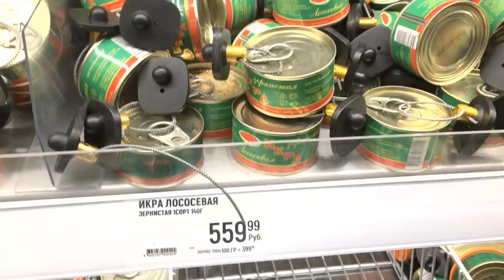КЛИП про Эльвиру НАБИУЛЛИНУ / ДИСС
Песня про главу Центробанка России Эльвиру Набиуллину
А Красная Цена
А Набиуллина   )))
на мотив песни Софии Ротару "Белая Зима"